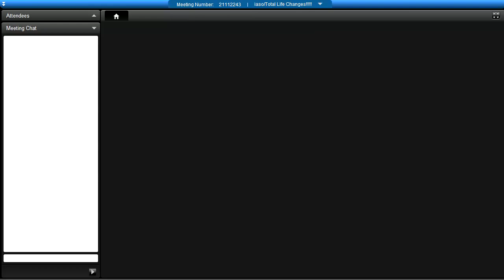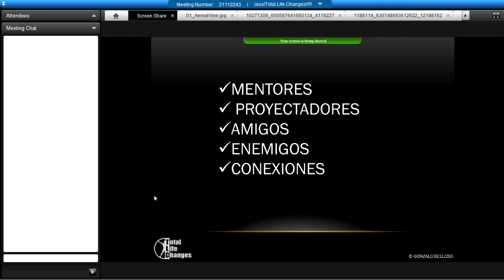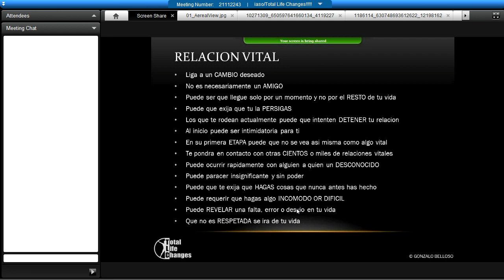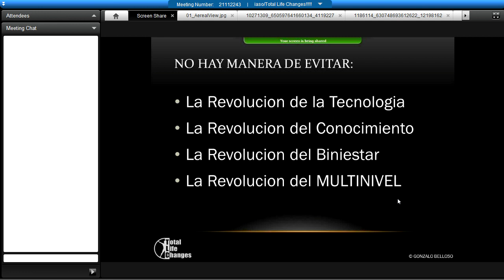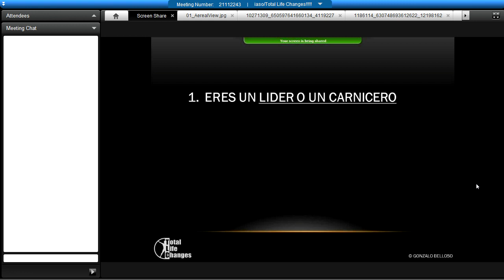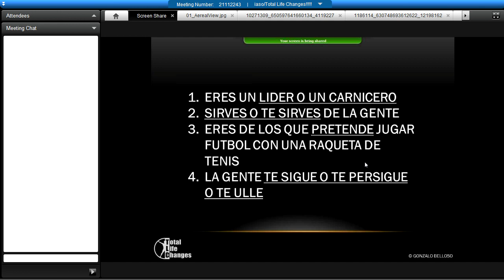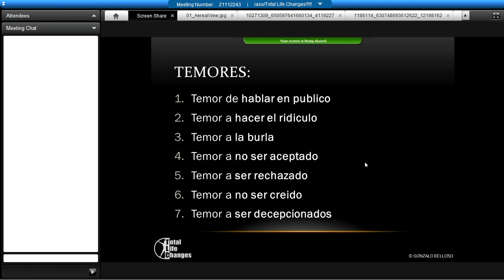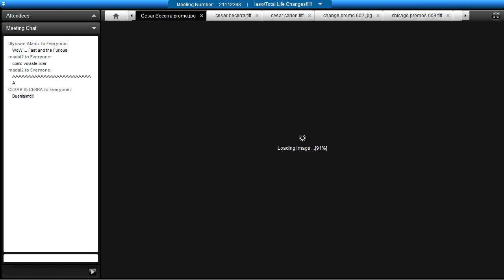Gonzalo June 30, 2014 Gonzalo Belloso